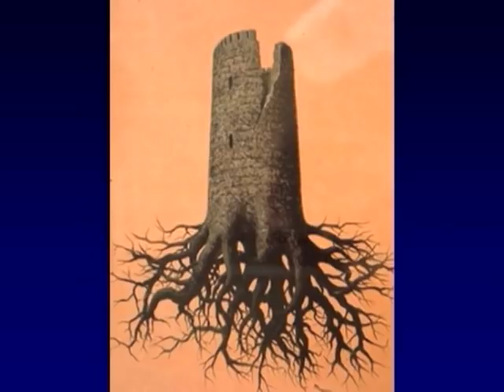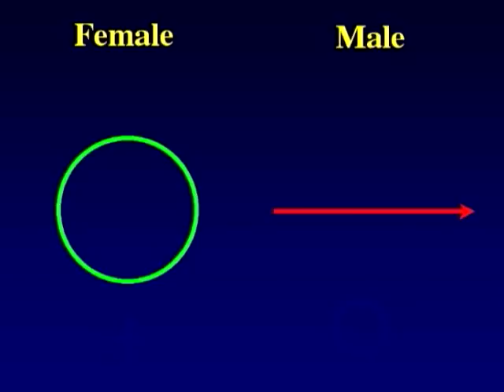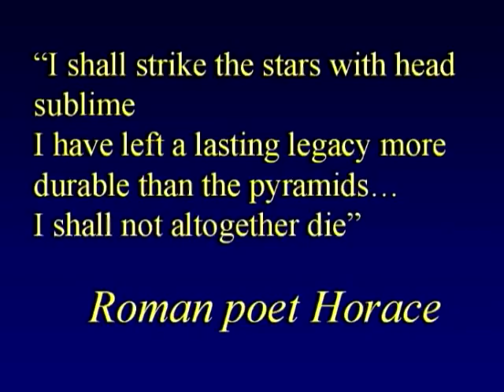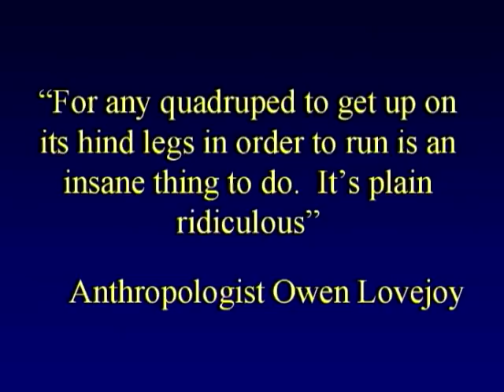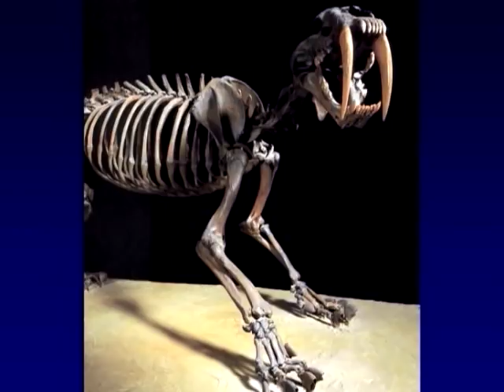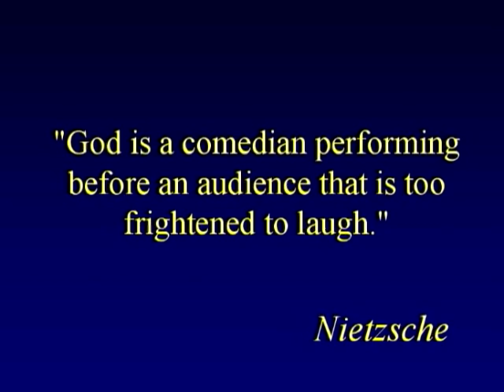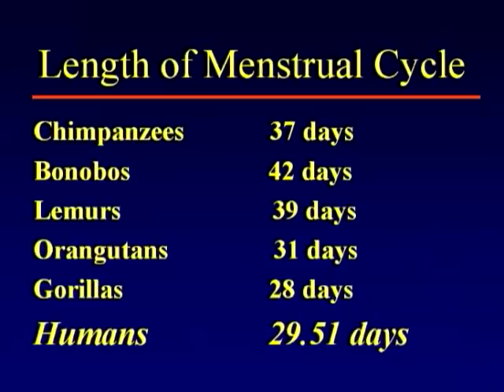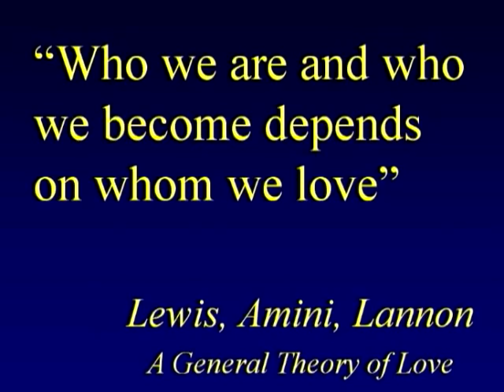Sex, Time, and Power Lecture by Dr. Leonard Shlain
Why did big-brained Homo sapiens suddenly emerge some 150,000 years ago? In this provocative new book, Leonard Shlain, author the bestselling "Art & Physics" and "The Alphabet Versus the Goddess" argues that profound alterations in female sexuality hold the key to this mystery.

Long ago, due to the narrowness of her bipedal pelvis and the increasing size of her infants' heads, the human female began to experience high childbirth death rates, precipitating a crisis for the species. Natural selection adapted her to this unique environmental stress by drastically reconfiguring her hormonal reproductive cycle. Her estrus disappeared and menses mysteriously entrained with the periodicity of the moon. Women formulated the concept of a month, which in turn allowed them to make the connection between sex and pregnancy. Upon learning the majestic secret of time these ancestral females then gained the power to refuse sex when they were ovulating. Men were forced to confront women who possessed a mind of their own.

About Dr. Leonard Shlain:

The Bay Area and the world lost a renowned visionary thinker and educator when Leonard Shlain, best-selling author and San Francisco surgeon, died Monday, May 11, 2009 at his home in Mill Valley after a battle with brain cancer. He was 71 years old.

Admired among artists, scientists, philosophers, anthropologists and educators, Leonard Shlain authored three best-selling books: Art & Physics, Alphabet vs. The Goddess and Sex, Time, and Power. He delivered multimedia presentations based upon his books in venues around the world including Harvard, The New York Museum of Modern Art, CERN, Los Alamos, The Florence Academy of Art and the European Council of Ministers. His fans include Al Gore, Norman Lear and singer Bjork who credited Shlain 's Alphabet vs. The Goddess with inspiring her recent album "Wanderlust". His fourth book Leonardo's Brain about Leonardo Da Vinci will be published next spring by Viking. Dr. Shlain was a surgeon for 38 years at California Pacific Medical Center where he headed the Laparascopic Surgery Department and an Associate Clinical Professor of Medicine at UCSF.

Leonard Shlain was a loving and generous man with a larger-than-life intellect and a prodigious curiosity. He was a widely respected surgeon and attentive father and husband. He had an encyclopedic knowledge which he wove with highly creative insights in his books and presentations. A voracious reader, he took pride in finding the perfect metaphor and delighted in making connections between everything from art, physics, to human evolution and sexuality. Dinner conversations spanned from the Heisenberg Uncertainty Principle to politics, literature to a hilarious joke. When his children were young, he brought a human brain in a bucket of formaldehyde during the school show and tell. When he came home after a hard day's work as a young surgeon, he would excitedly diagram his operation of the day on a napkin. Later, his diagrams became more adventuresome and expanded to thought experiments that included what it would be like to sit astride a beam of light and how that corresponded with Picasso's rose period, blue period. This eventually led him to write his first book, Art and Physics.

Leonard Michael Shlain was born on August 28th, 1937 in Detroit Michigan. He graduated Central High School at the age of fifteen, attended University of Michigan and then graduated Wayne State University Medical School at twenty three (AOA), where he was recently honored as the alumnus of the year. After serving as a Captain in the U.S. Army stationed in France, he interned at Mt. Zion in San Francisco, began his surgical residency at Bellevue Hospital in New York and then completed it at California Pacific Medical Center in San Francisco where he set up his general surgical practice in 1969. In 1973, he volunteered and served as a trauma surgeon in Isreal during the Yom Kippur War. An early pioneer of gallbladder and hernia laparascopic surgery in 1990, he was flown around the world to train doctors in the new techniques, patented several surgical instruments and specialized in gallbladder and hernia operations.